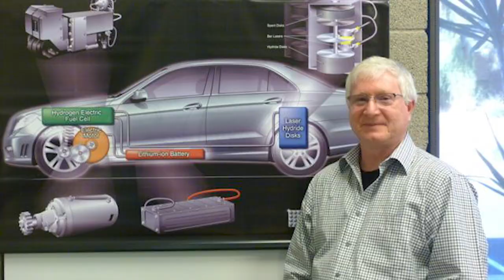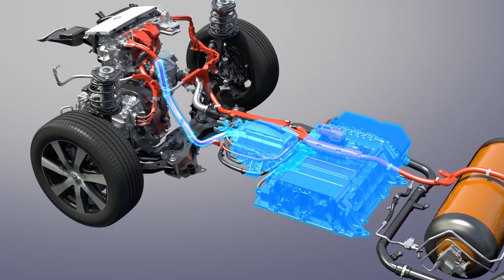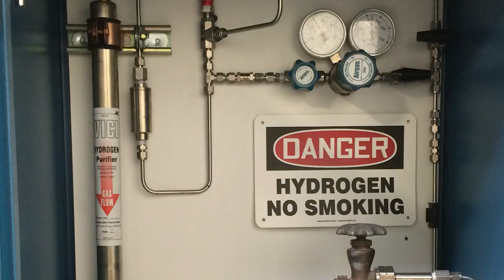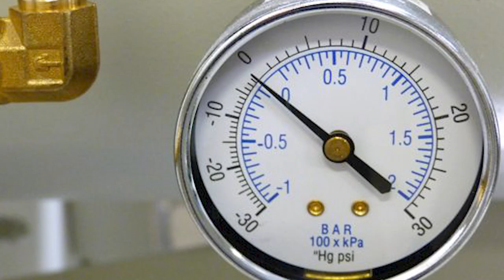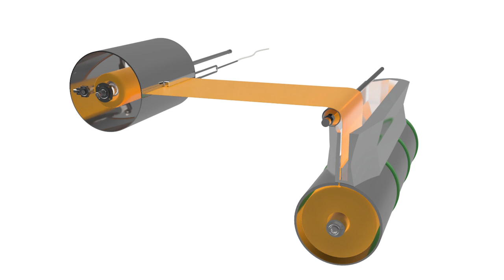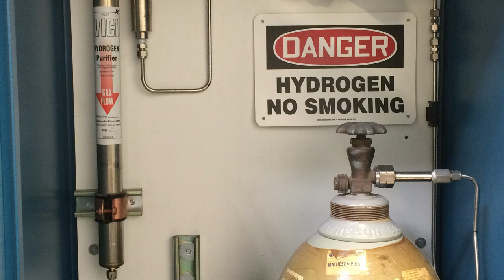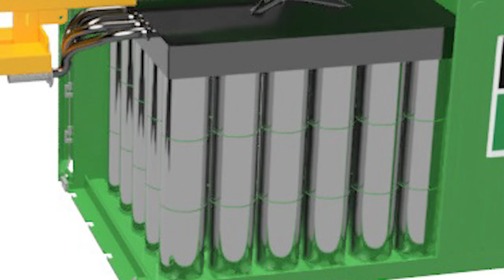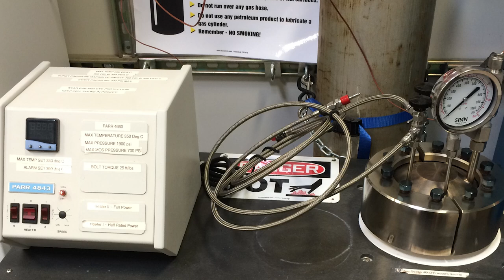This BANNED Technology Could Push Hydrogen Cars Over BEVs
This hydrogen technology was banned by the US government for years but now thanks to Sandy Munro's mention of it in one of our conversations this hydrogen electric car tech could actually propel hydrogen cars passed battery powered electric cars, and today I'm talking with the man behind the technology and the founder of Plasma Kinetics Paul Smith.